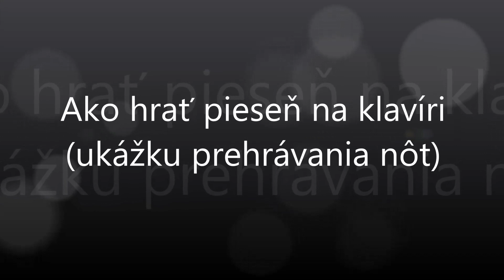Za našu stodolu | Notissimo.sk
Ako hrať Za našu stodolu - ukážka prehrávania nôt na portáli Notissimo.sk.